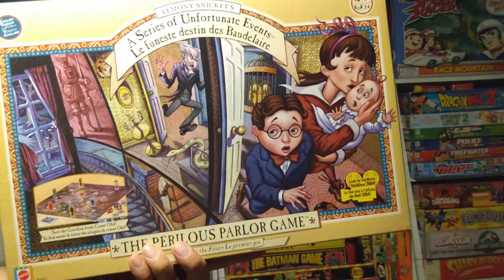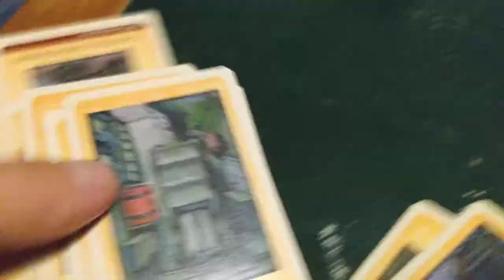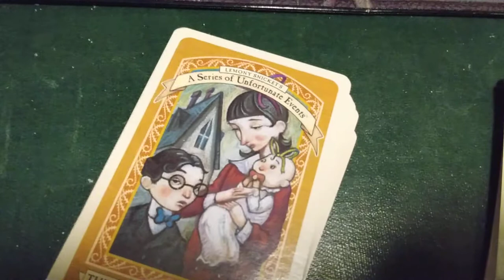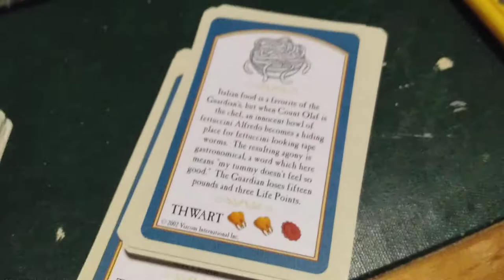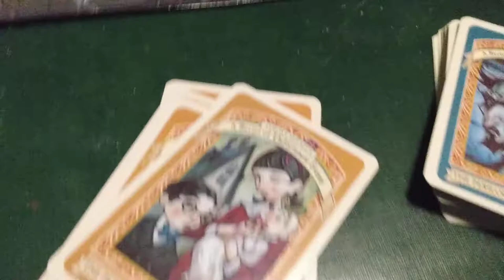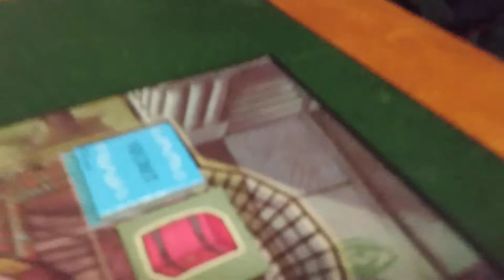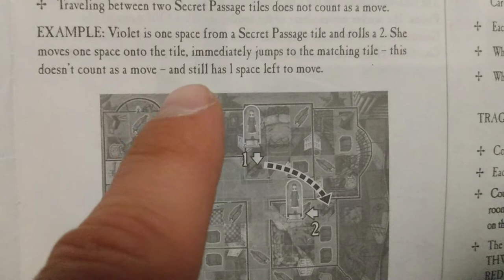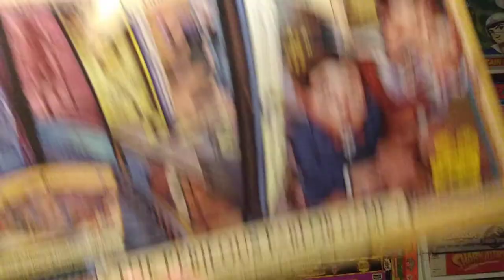Lemony Snicket's A Series Of Unfortunate Events The Perilous Parlor Game